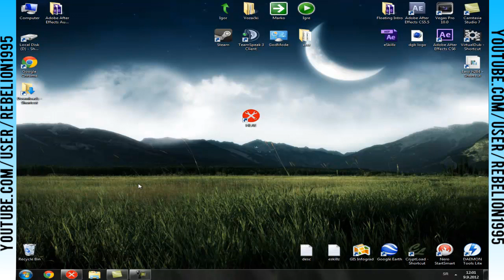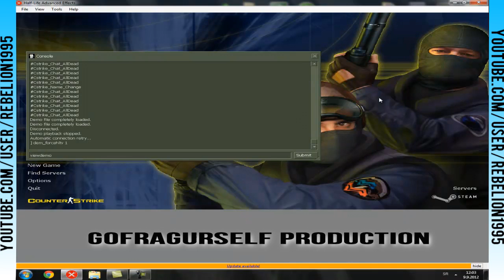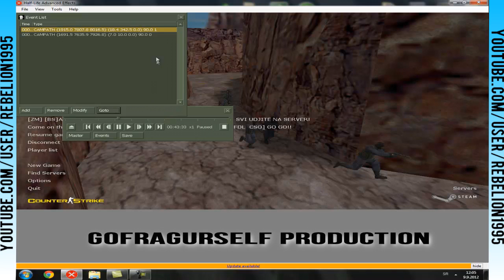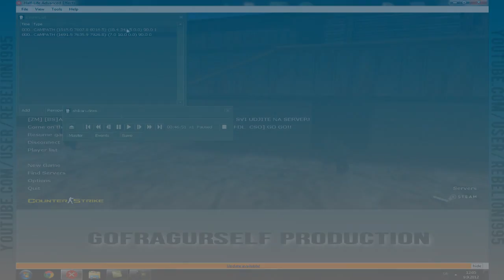CAMPATH Tutorial | NA SRPSKOM | Counter Strike 1.6 Editing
My 2nd tutorial , thanks for so much views and likes on my first one! :)

Hope you'll like this one too,it's on Serbian because there's so many good English campath tutorials out there.
[For Non-balkan people] - If you want i will make a tutorial for you too, just comment :)

100 Likes here for a new tutorial :)